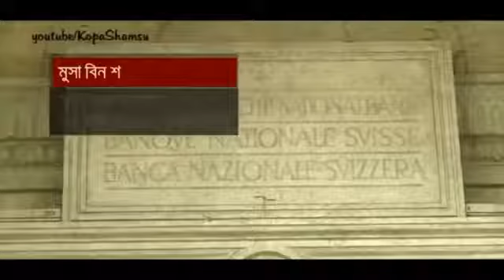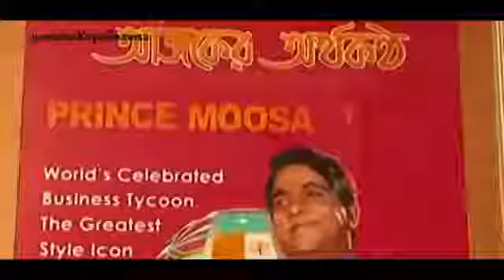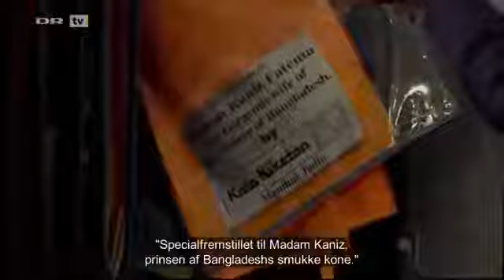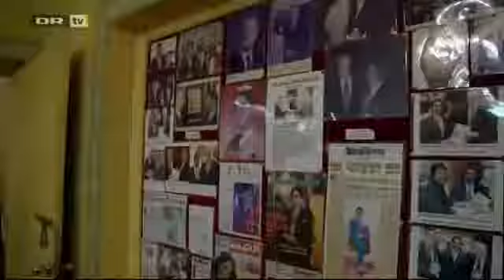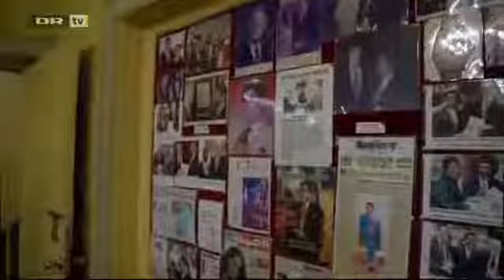স্বর্ণের বাড়িতে থাকে বাংলাদেশের সবচেয়ে ধনী মুসা বিন শমসের অস্ত্র দেয় ৪০ দেশে!360p